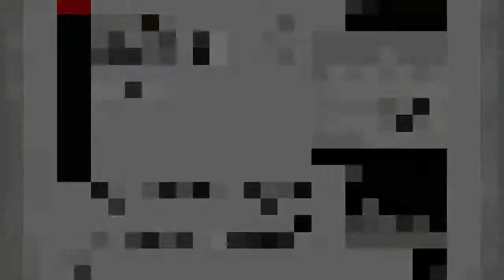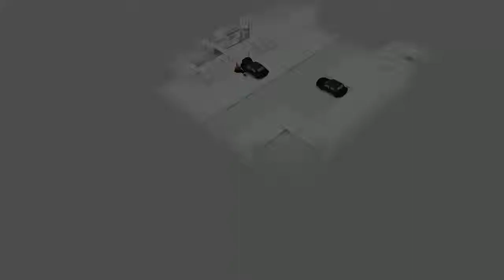A ver que pasa?!?! | Kill The Bad Guy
Había un canal "chancho" gratis en la calle!!! Por eso "BadGuy" Se fue a vivir ahí... pero lo reventé! Sucio e impío "BadGuy"... ¬_¬